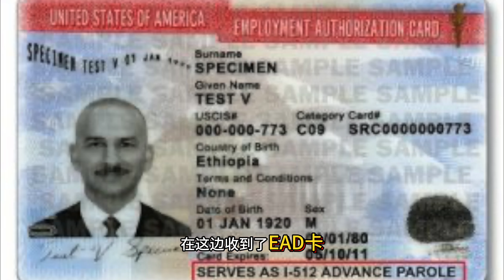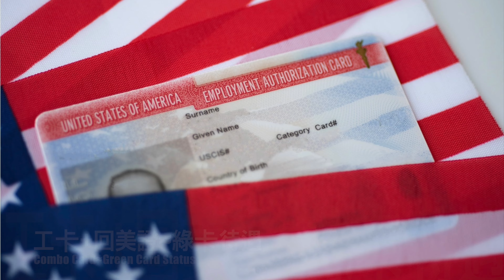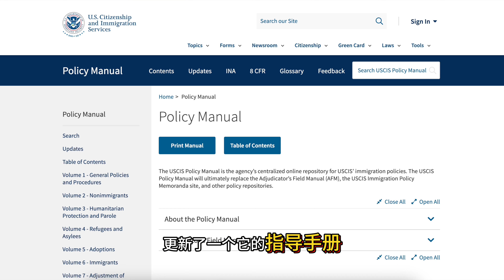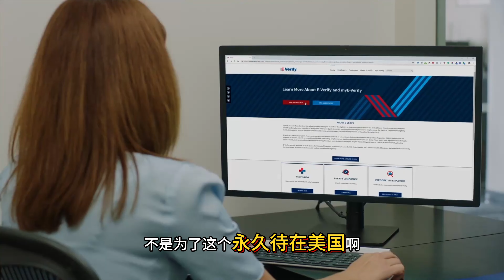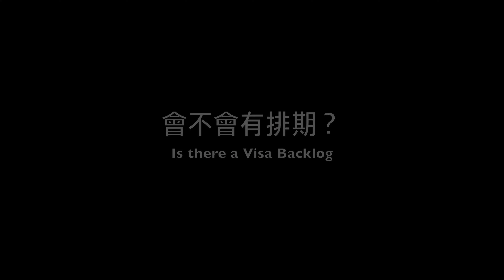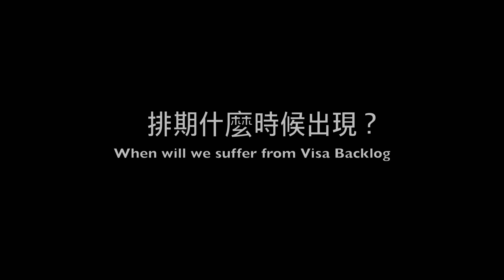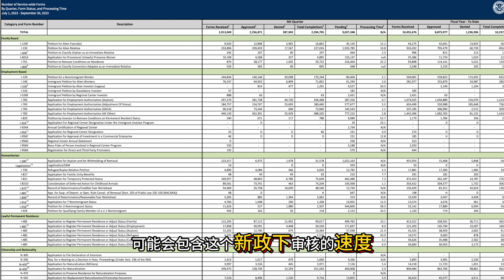EB-5纽约移民律师专访，美国绿卡捷径、真实案例、权威数据敞开聊｜美国投资移民新政系列视频第4️⃣集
1. 咨询我们：
【微信】 公众号搜索“顺手牵洋”——点击“联系我们”——扫码添加好友

5. 会员社群：
【知识星球+Discord+微信群+Telegram群+WhatApp群】
1. 知识星球预览及付费：
付款后加入或者咨询请联系会员专员Telegram )，会员将获准加入本频道知识星球问答论坛+微信群&Discord社区+Telegram群，会员能够免费无限次向顾问专家咨询提问、会员专享特惠98-95折扣、独家真实资讯和学习资料、视频内容创作建议特权 and more！

【视频时间轴】
00:00 内容提要和视频背景介绍
00:52 “双递交”？
09:20 “免排期”？
14:29 结语